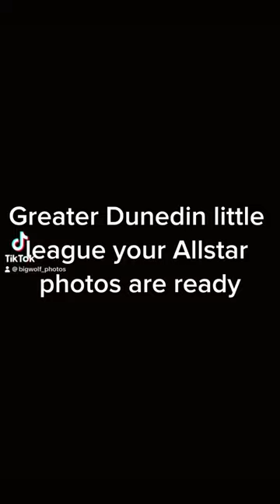Greater Dunedin little league your allstar photos are ready